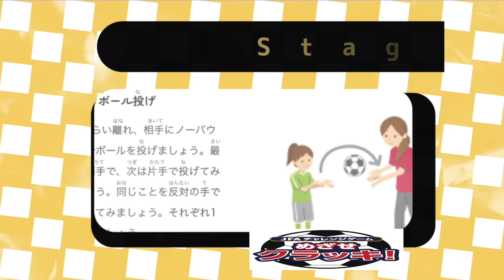助けてエースバーン！ひなちゃんゆめちゃんがサッカー対決「めざせクラッキ！」に挑戦！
ひなちゃんとゆめちゃん　エースバーンと一緒にサッカー！

撮影協力：高円宮記念JFA夢フィールド

★みんなも『めざせクラッキ！』にチャレンジしよう！★
「めざせクラッキ！」は、さまざまな動きやテクニックを楽しく身につけられます。ハンドブックは5冊まで無料でお取り寄せ可能！さらに、全ステージをクリアして、指定イベントで限定シールを集めると、リュックとボールがセットになったスターターキットがもらえます（未就学児のみ対象）。ストライカーポケモンのエースバーンとともに、楽しく身体を動かそう！

■「めざせクラッキ！」スターターキットプレゼント

🆔：hinayumeworld

〒107-0062　東京都港区南青山 2-26-32 セイザンⅠ　1002
ひなゆめワールド宛